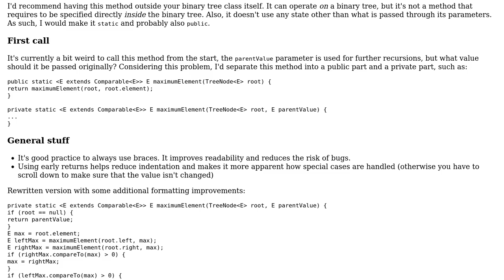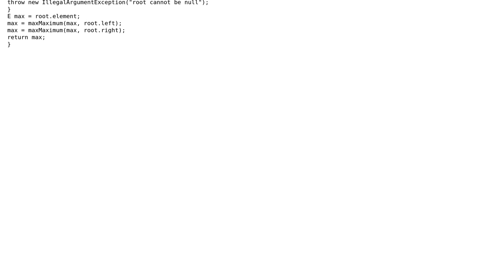Code Review: Maximum element in a binary tree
With thanks & praise to God, and with thanks to the many people who have made this project possible! | Content (except music & images) licensed under CC BY-SA | Music | Images & others | With thanks to user Simon Forsberg user Shivam Srivastava user Jamal and the Stack Exchange Network Trademarks are property of their respective owners. You are responsible for your own actions.